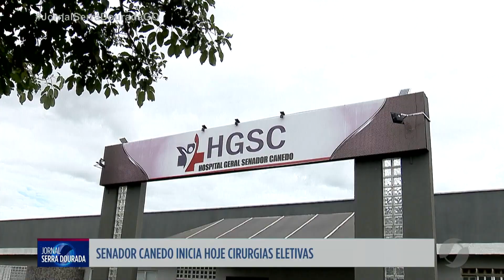Prefeitura de Senador Canedo inicia programa de cirurgias eletivas